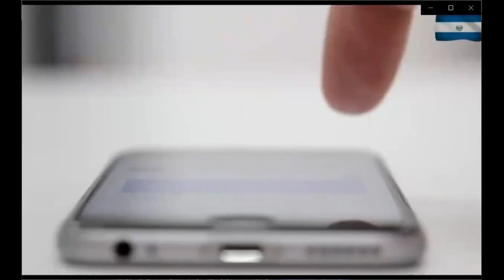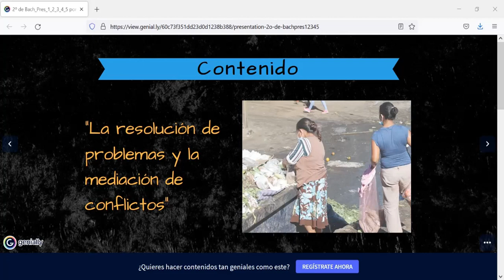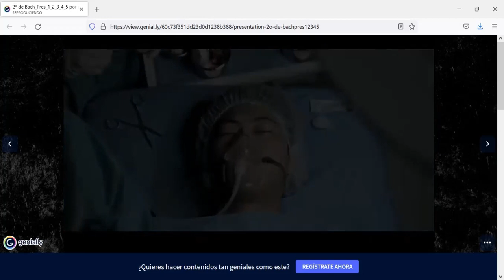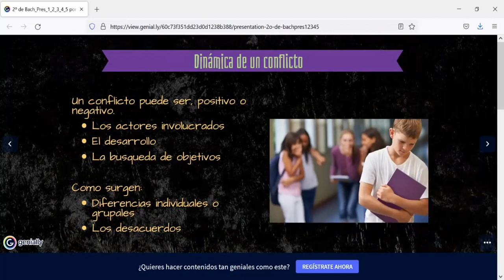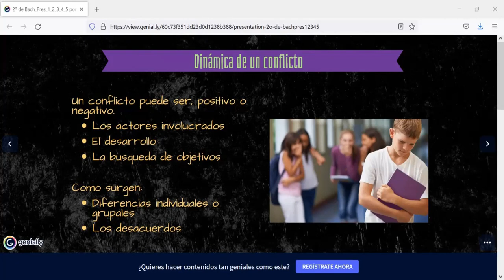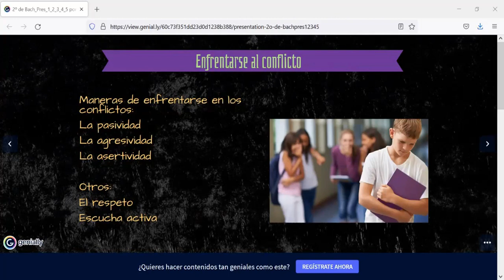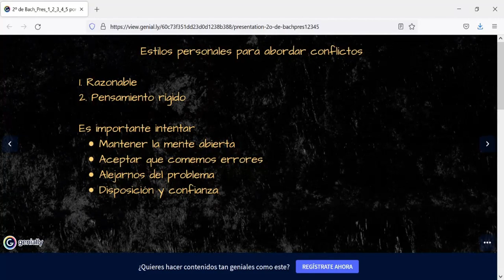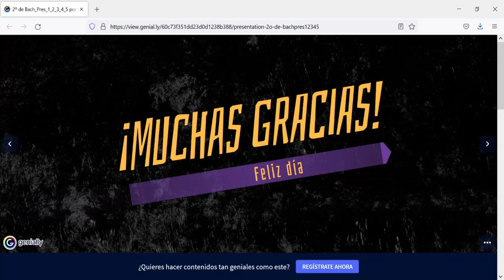OPV 2º Bach IIIP Clase 3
La resolución de problemas y la mediación de conflictos
Dinámica de un conflicto
Enfrentarse al conflicto
Estilos personales para aobordar conflictos